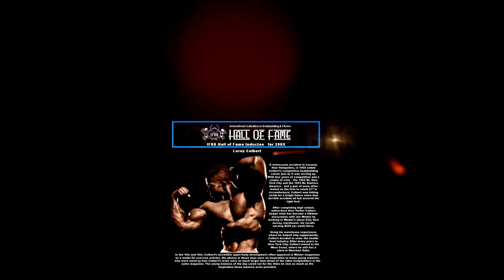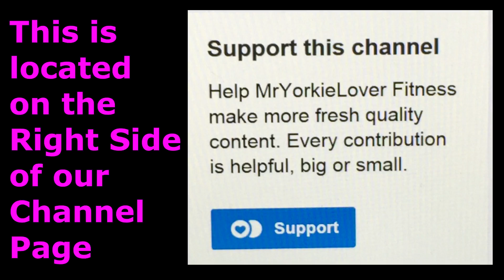Quadruple Sets - Bodybuilding Tips To Get Big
Leroy Colbert is the first man to develop 21 inch arms and is in the Bodybuilding Hall of Fame for doing so. He has over 60 years in the business of health and building bodies. He is very knowledgeable in health and the philosophies of life. He loves to discuss both with people who want to learn. If you have a question, email him at his

Intro  designed by RavenProDesign. Go check
out her website for more Custom Intros:

1) Infected Euphoria by Machinimasound.com